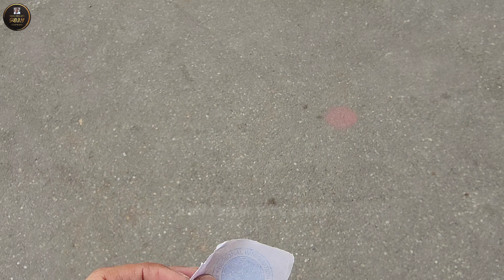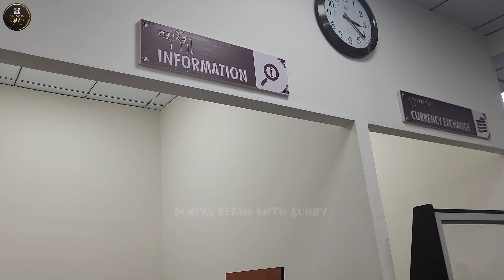Bhutan Tourist Guide | भूटान जाने से पहले यह वीडियो जरूर देख ले | New rules for tourist | Part 2